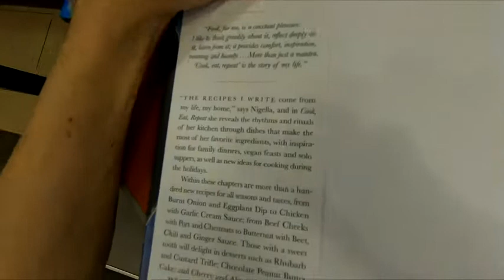COOK EAT REPEAT INGREDIENTS RECIPES AND STORIES NIGELLA LAWSON BOOK CLOSE UP AND INSIDE LOOK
COOK EAT REPEAT INGREDIENTS RECIPES AND STORIES BOOK BY NIGELLA LAWSON ON AMAZON cook eat repeat cookbook at Barnes and Noble close up and inside look and on my channel there will be videos of all kinds of product reviews, demonstrations and walkarounds of products from stores like Amazon, Costco, Walmart, Target, Sam's Club, Dollar Tree, Big Lots and more showing what the items look like up close, their features, how they work and my general opinion of them.